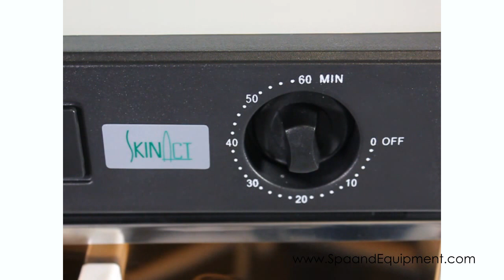UV Sterilizer & Sanitizer Cabinet with timer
Equipped with a timer. This sanitizer has two shelves and two powerful UV lights, one on top and one on bottom for maximum exposure with highly reflective walls. Outside Dimensions: 15.5" H x 16" D x 16.2" W
Inside Dimensions: 8" H x 9" D x 15" W